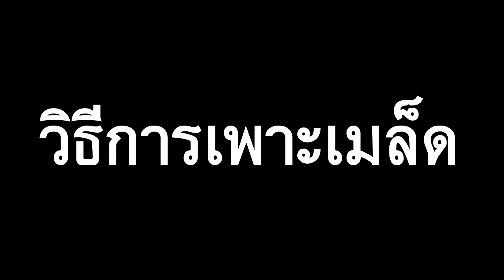เกษตร239 ตอนที่3 วิธีการปลูกกะหล่ำปลีแบบละเอียดตั้งแต่ต้นจนจบ แบบไร้สารพิษ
ไอดีไลน์ @Farm99 น้ำหมักปลาทะเลแบบสำเร็จรูปขวดละ 98 บาท

การปลูกพืชผักผลไม้ การปลูกเมล่อน การปลูตรแตงโม สูตรปุ๋ยต่างๆที่ผมใช้ในการปลูก พาชมสวนเกษตร หาเทคนิกวิธีการทำการเกษตรในแบบใหม่